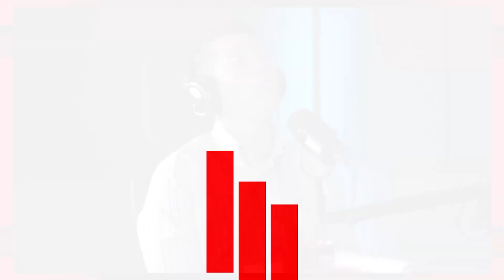Liesl Schuh - From Addiction to Authorship | TM3 Impact Ep 59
Join TM3Impact host Tomas Martinez as he delves into Liesl Schuh's gripping story of overcoming addiction in San Antonio. In this raw and candid episode, Liesl, author of "The Girl Dad," shares her journey through addiction, rehab, and the challenges of life afterward. A tale of resilience and redemption unfolds, offering hope and inspiration in the face of adversity.